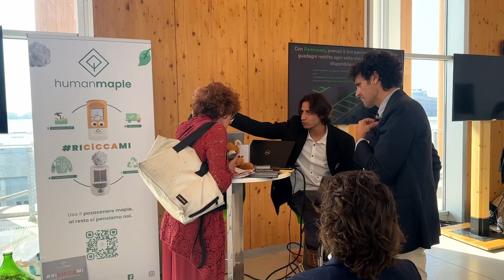Kineton presents KineCity at CityVision Padova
We're celebrating a pivotal moment at Kineton as we proudly unveiled KineCity, our innovative platform, at the CityVision event in Padova.

We're committed to shaping smarter cities for both citizens and administrations, in order to enhance their urban experience.

Follow us for updates on the future of Smart Cities!